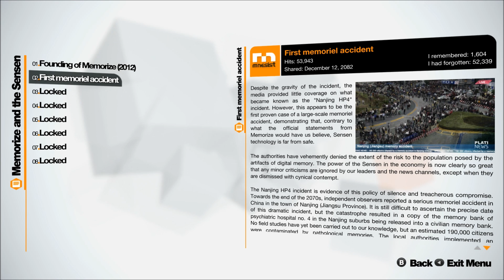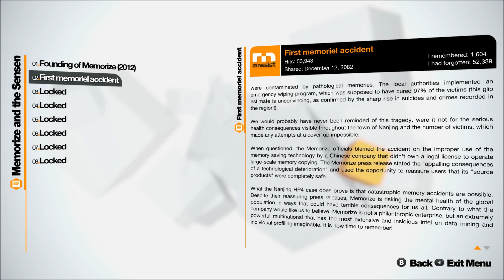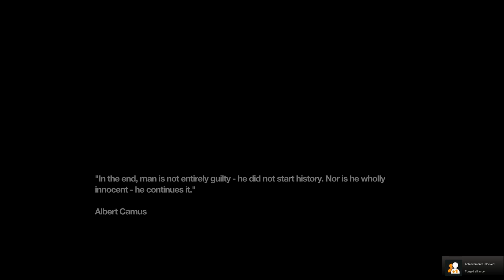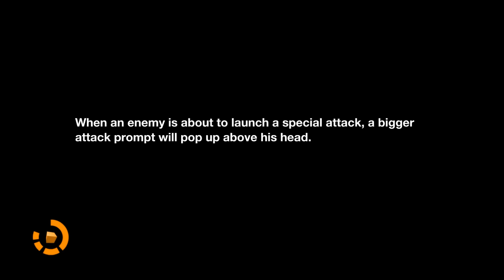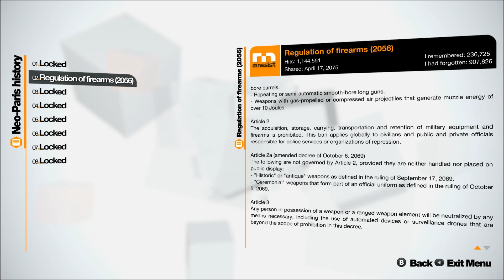Saraphimknight Plays: Remember Me [P2]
We make it to the Leaking Brain, make a couple friends, and proceed to stick it to some upper class peeps.

Remember Me, published by Capcom, developed by Dontnod Entertainment.